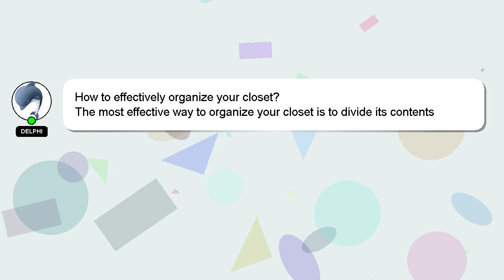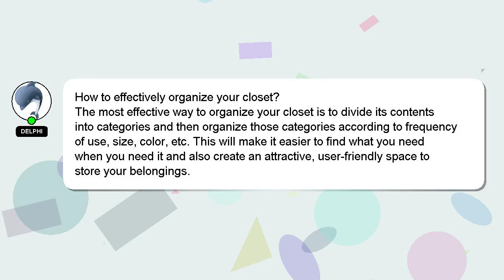How to effectively organize your closet?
Here's a short introduction about myself, Nice to meet you, I am Delphi. I am happy to help you with your questions. - How to effectively organize your closet?

If you need more specific information, let me know by leaving a comment or starting a chat. Your answer will be appreciated and acknowledged with a 'heart' from me.

*2 What we are experimenting :*